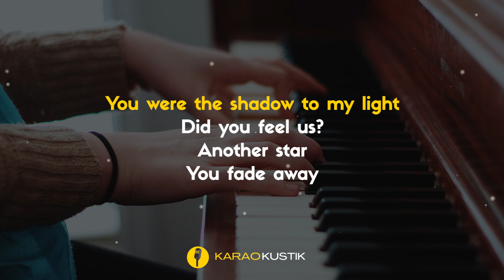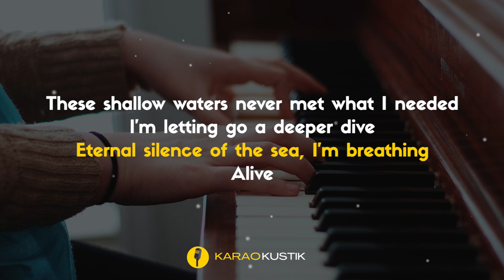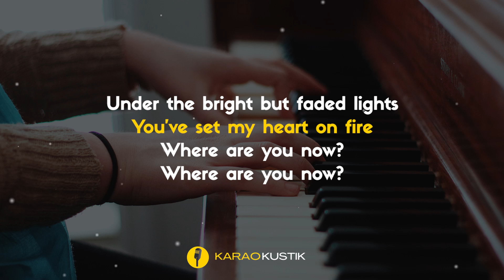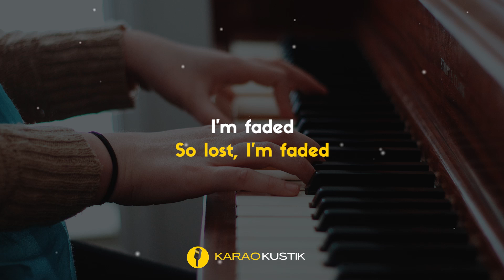Alan Walker - Faded (Karaoke Akustik + Lirik)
Lirik:
Another star
Alight

Atlantis
Another dream
The monster's running wild inside of me
I'm faded
I'm faded
So lost, I'm faded
I'm faded

Alive

Atlantis
Another dream
I'm faded
I'm faded